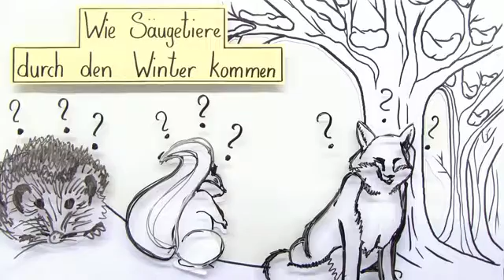SÄUGETIERE | ÜBERWINTERUNG | Biologie | Biologie der Tiere (Mittelstufe)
Im Video Wie Säugetiere durch den Winter kommen geht es um:
* Überwinterung Säuger
* Angepasstheit Kälte
* Winterschlaf Winterruhe Winterstarre
* Verringerung der Aktivität
* Winterspeck Vorratshaltung
* Versteck Winterquartier
* Winterfell winteraktiv Nahrungssuche
* physiologische Anpassungen
* Temperaturabfall Eis Schnee Tarnung
* Biologie
* Biologie der Tiere (Mittelstufe)
* Säugetiere - Merkmale und Bedeutung für den Menschen
* Winterfell
* Winterschlaf
* Starre
* Versteck